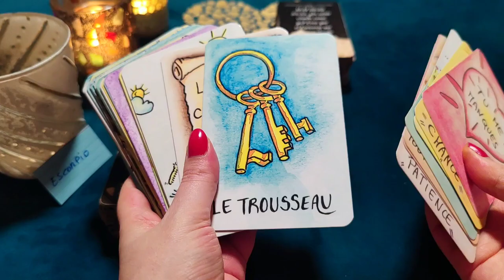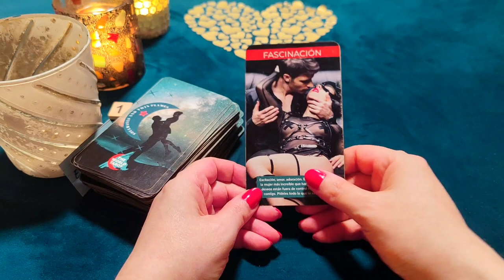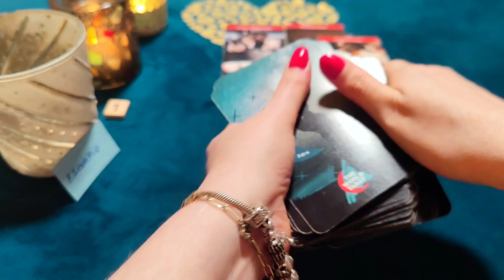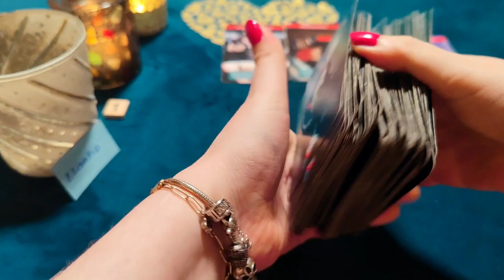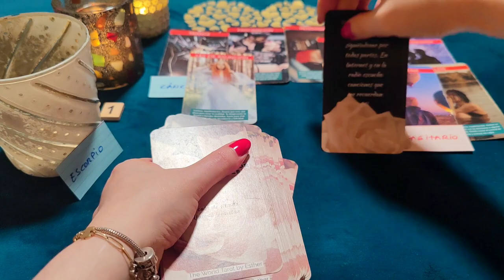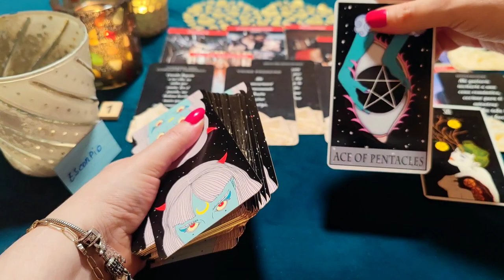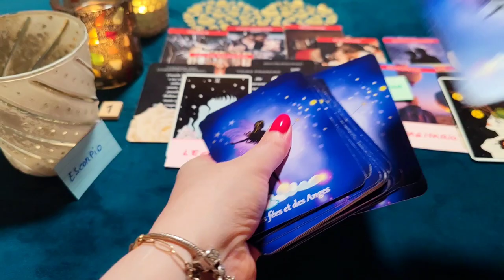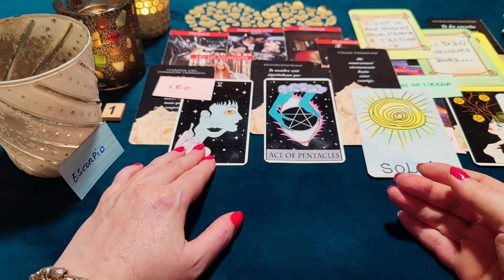ESCORPIO ♏ PERDÓNAME POR DARTE TAN POCO Y RECHAZARTE‼️😱 HORÓSCOPO ESCORPIO AMOR OCTUBRE 2022 ❤️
🧿 También hago Rituales de Amor para unirte con tu persona, rituales de amor para que regrese tu ex, persona amada, rituales de riqueza, dinero, abundancia 💵, abrir caminos, o cualquier deseo que tengáis. Escríbeme para hacer tu lectura y/o ritual.

¿Quién soy?